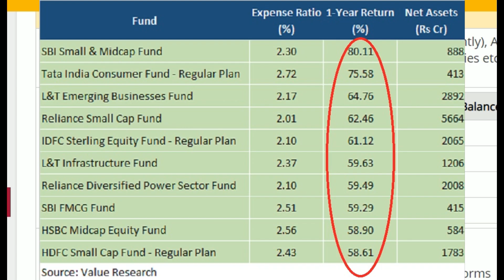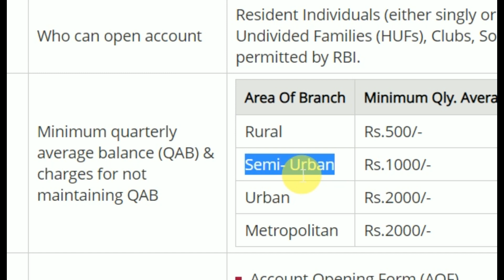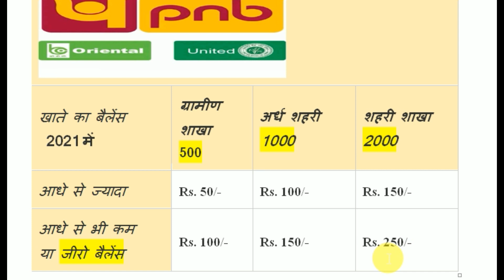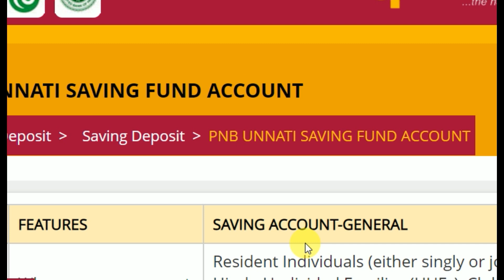PNB minimum balance penalty charges | Punjab national bank charges 2021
In video me PNB ke minimum balance charges ki baat ki hai. Yani Punjab National Bank me minimum balance penalty charge kitna hai. PNB service charge 2021 updated hai. OBC aur United bank of india par bhi ye minimum balance charge lagu hai. Hum dekhenge ki PNB me minimum average balance kitna hai.
आप का बैंक खाता पंजाब नेशनल बैंक, ओरिएंटल बैंक ऑफ कॉमर्स, या फिर, यूनाइटेड बैंक ऑफ इंडिया में है, तो इस वीडियो को पूरा अंत तक ध्यान से देखें. यदि आप मिनिमम बैलेंस मेंटेन नहीं करते हैं, तो आपके खाते में कितना चार्ज लगेगा? PNB me रूरल ब्रांच में आप को मिनिमम क्वार्टर एवरेज बैलेंस, ₹500 रखना है.